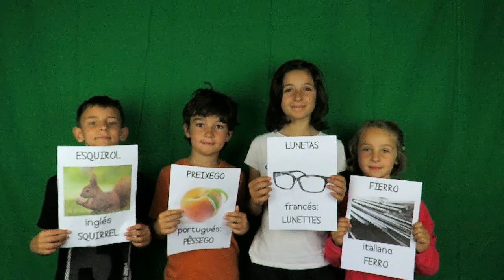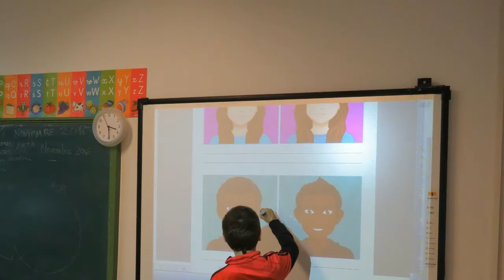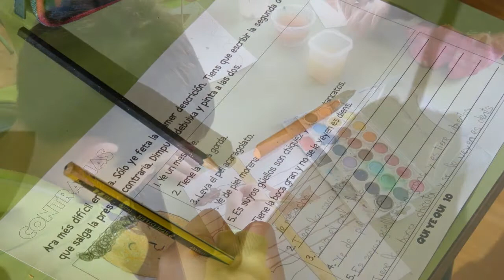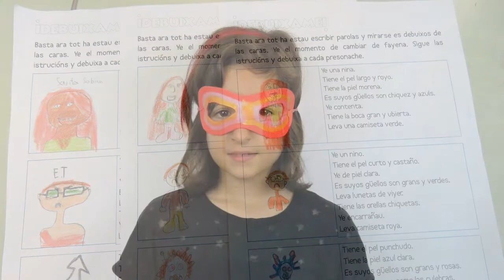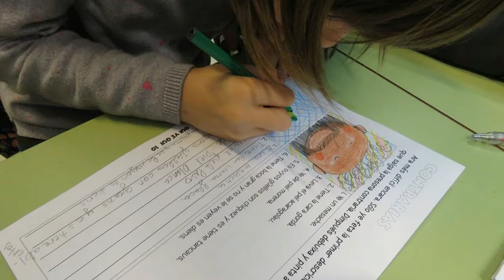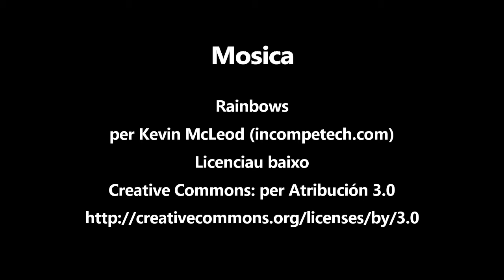Aragonés 2016-2017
Resumen de las clases d'aragonés del curso 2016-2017 en el CRA Cinca-Cinqueta